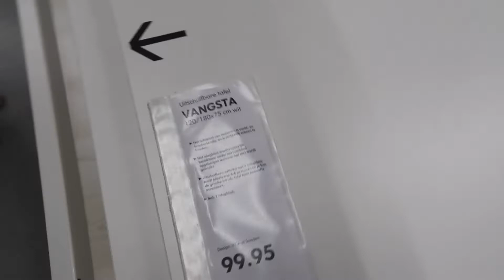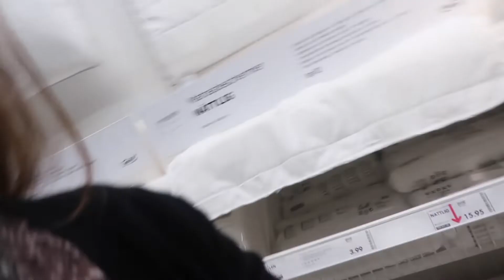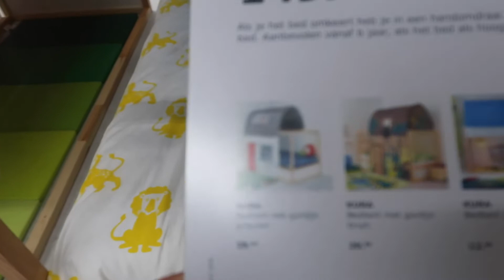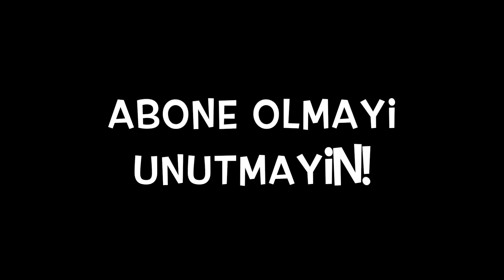ikea'da kahvalti vlog #14